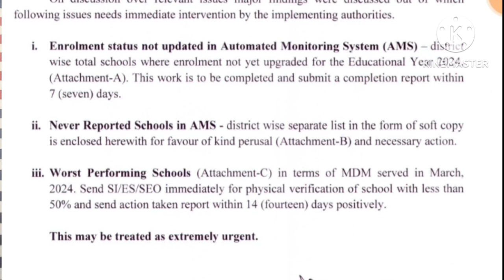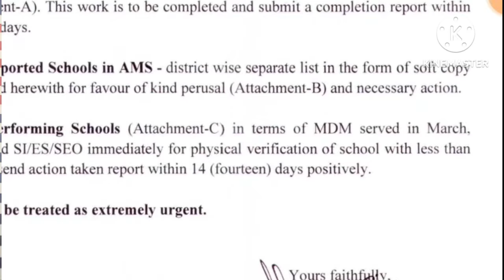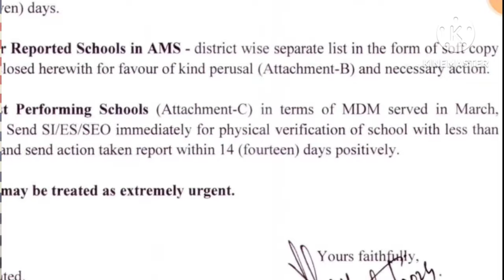P M Poshon তথা MDM নিয়ে সমস্ত স্কুলের জন্য শিক্ষা দপ্তর কী নোটিফিকেশন জারি করল দেখুন EDUCHARCHA